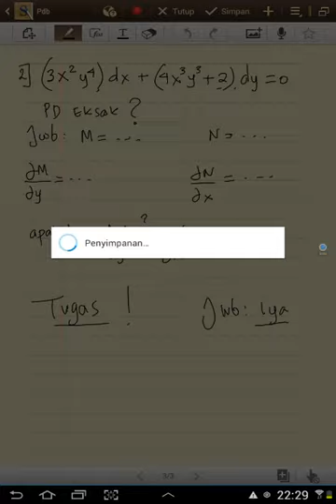Persamaan Diferensial Biasa Eksak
Berikut ini merupakan gabungan 3 buah video singkat mengenai Persamaan Diferensial Biasa Eksak. (PD Eksak)